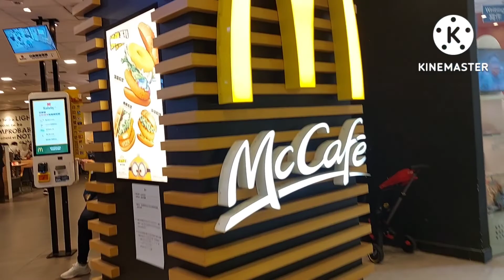MCDONALD'S TIME WITH MY ADING